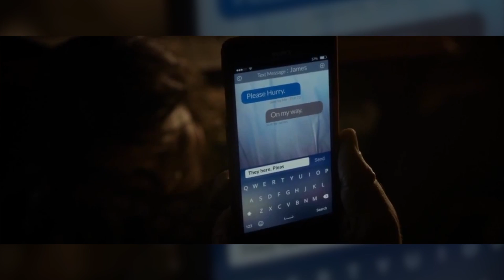10 Biggest Logan MOVIE MISTAKES You Didn't See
10 Biggest Logan MOVIE Mistakes | Movie Error movieerror moviemistakes You Didn't See | Logan Movie

The Official MOVIE Mistakes | Movie Error movieerror moviemistakes Channel on Youtube.

Content:
Soon, an exhausted Logan (Hugh Jackman) administers to a feeble Professor X (Patrick Stewart) at a remote station on the Mexican outskirt. His arrangement to escape the outside world gets overturned when he meets a youthful mutant (Dafne Keen) who is especially similar to him. Logan should now ensure the young lady and fight the dull strengths that need to catch her.

About MOVIE Mistakes | Movie Error movieerror moviemistakes
Movie Mistakes | Movie Error movieerror moviemistakes, We bring you Fails, Bloopers, and Goofs that slip past editing and onto the Big Screen!

Welcome the official Movie Mistakes | Movie Error movieerror moviemistakes Channel on Youtube.

If you want to see movie Mistakes | Movie Error movieerror moviemistakes on youtube that you didn’t see in the original film you’re in luck.

We have found plenty of movie Mistakes | Movie Error movieerror moviemistakes in Disney film as well as goof from Action Movie, Fantasy, Thrillers, Animation and more

Trust me, the movie Mistakes | Movie Error movieerror moviemistakes videos that you are watching, you want to stay until the end. Some of the goofs in these films are Crazy.

Movie Mistakes | Movie Error movieerror moviemistakes: The Lord of the Rings - The Return of the King | LOTR Goofs & Fails

10 Biggest Mulan MOVIE Mistakes | Movie Error movieerror moviemistakes You Totally Missed | Mulan Goofs & Fails 3m, m3